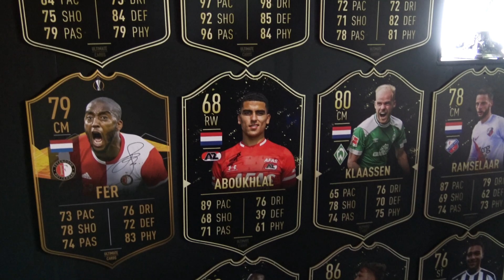BAYRAM BIJ ANDY THUIS | Bayram Show - Aflevering 3 (2021)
Bayram show is weer terug!

In “seizoen 2” gaat Bayram op bezoek bij verschillende gasten. Vandaag ben ik op bezoek bij het landhuis van Andy van der Meijde in Apeldoorn. Hij heeft nu voor het eerst zijn deuren geopend voor Bayram om een kijkje te nemen. Geweldige, mooie Hollandse man en ik vind het fantastisch dat ik op bezoek ben bij deze abi!
Bekijk het moment nu en geniet van de volledige video!

Ik bedank Beka Media voor het filmen van deze
aflevering.

Bij wie moet Bayram nog meer op bezoek? laat het weten in de reacties!

Vond je het een leuke aflevering? Doe dan even een blauw duimpje omhoog.

Groeten uit Ankara 🇹🇷